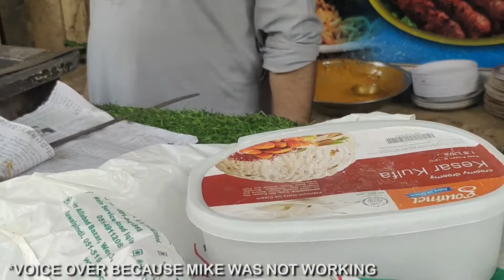ULTIMATE SEEKH & CHAPLI KABAB | PAKISTANI STREET FOOD IN KOHAT | KOHAT BAZAR | BAZAR SERIES EP#21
In this vlog i had explored KOHAT BAZAR  for seekh & Chapli kabab that is famous in all Pakistan. People from all over Pakistan came here only for these tasty kabab's These Kabab are famous enough that these are also send to Dubai as a parcel.
Street food of kohat is explore is this vlog while finding certain Kabab. I had tasted and also packed a parcel for Rawalpindi.
I did a voice over in this vlog because during shooting my mike did not work
Hope you find this vlog interesting